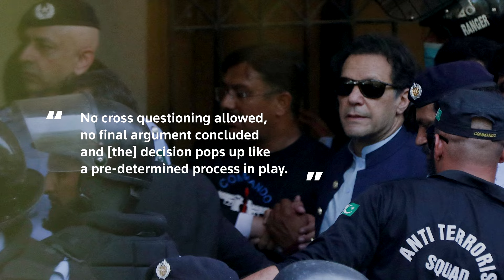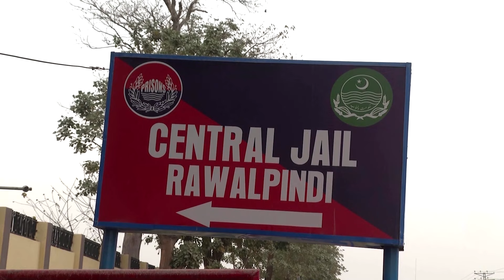Former Pakistan PM Khan and wife given 14-year jail terms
Pakistan's former prime minister Imran Khan and his wife Bushra Bibi were each sentenced to 14 years in jail in a graft case, his party said on Wednesday (Jan 31). This comes just a day after he was given 10 years in prison in a separate case for leaking state secrets and a week before national elections.